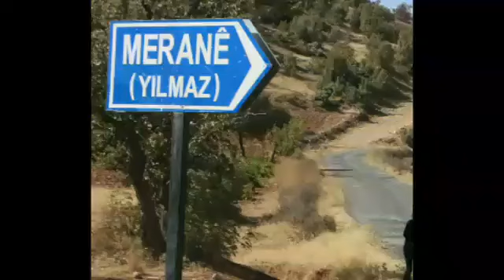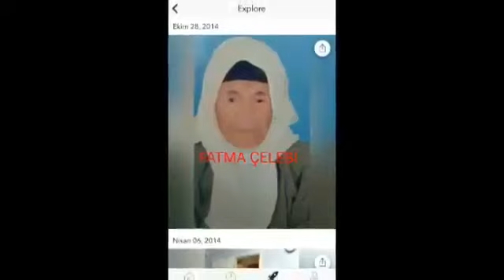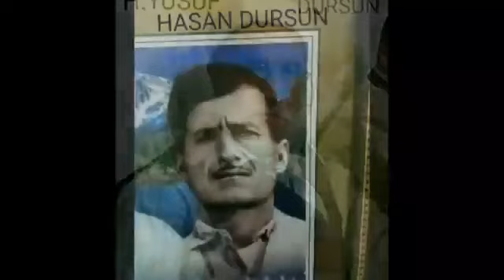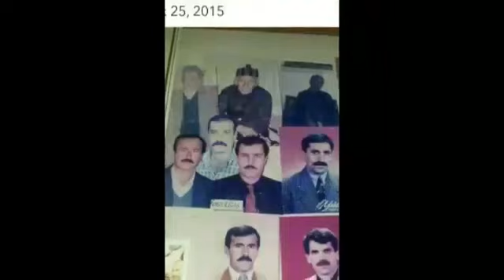Merane kerboran Merdin Mardin Dargeçit Yılmaz köyü Mehmet Selim Kaplan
Allah tüm ölülerimize Rahmet Etsin inşaallah mekanları Cennet  olsun